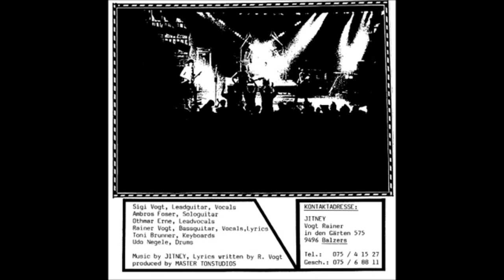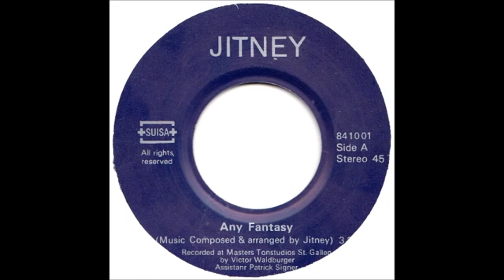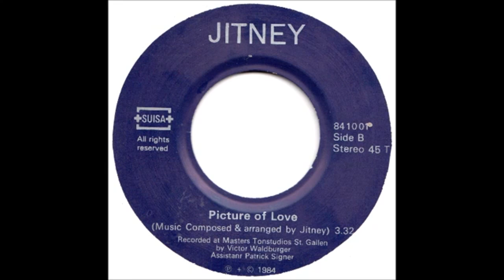Picture of Love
Jitney (Lie)- Picture of Love 1984